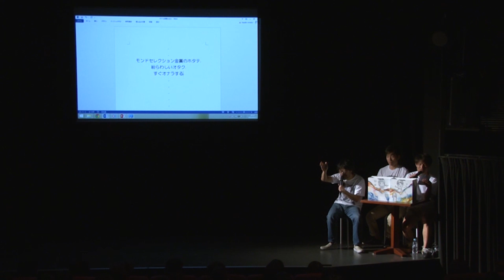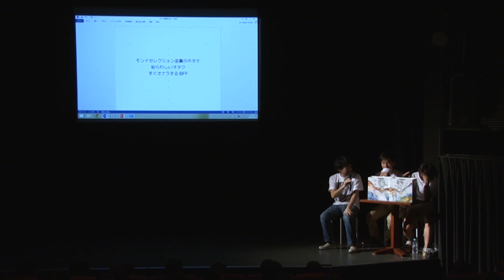ジャルジャル即興コント『すぐオナラするＢＦＦ』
このチャンネルは、毎週金曜日22時～LINELIVEで絶賛放送中の番組『開放！ジャルジャルのコント会議～誰でも参加して意見言うてくれてええんやで、いや言うてくれ！～』の中でやった即興コントを配信していくチャンネルです！

ユーザーから名詞と形容詞をもらい二つの言葉を合わせてコントタイトルを作ります。